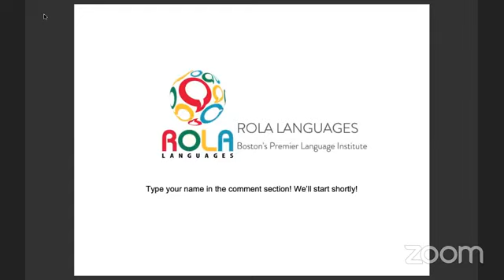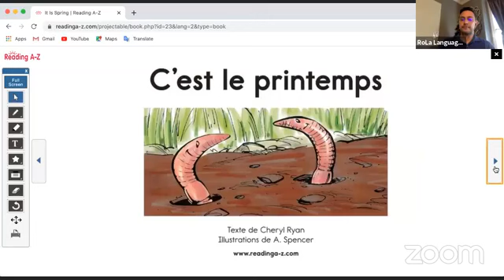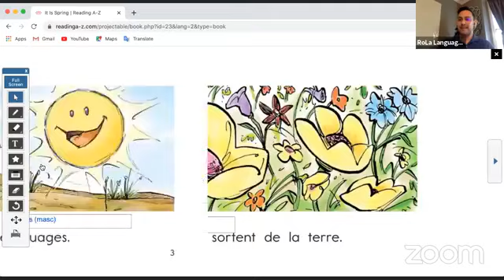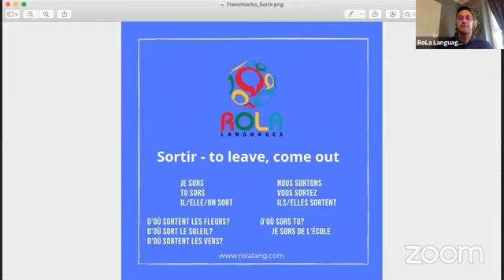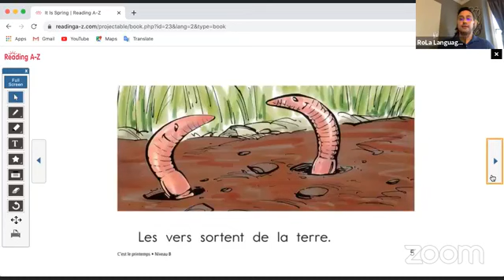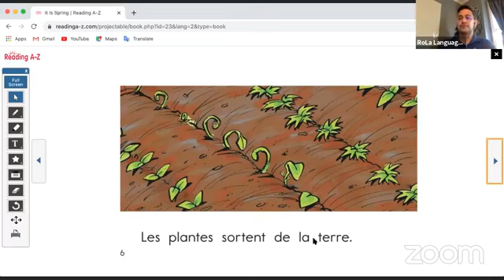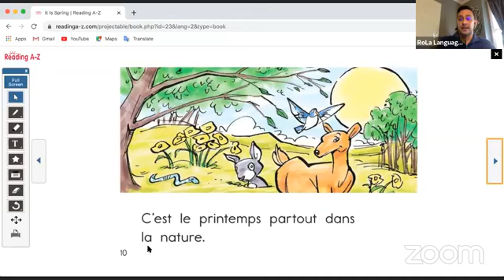French Class - Level B, C'est Le Printemps